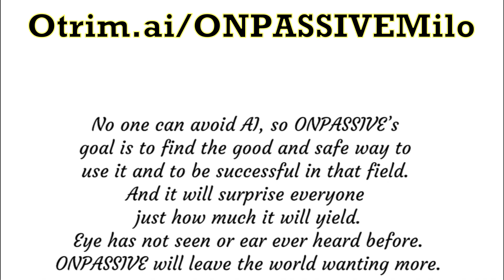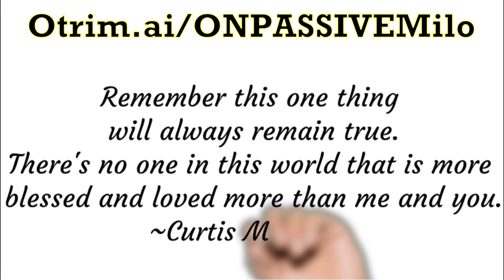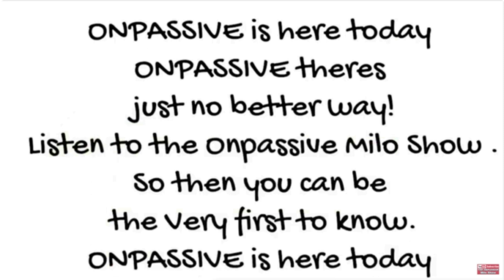04-17-2024 ONPASSIVEMILO ONPASSIVE Daily Inspiration by Curtis Davis